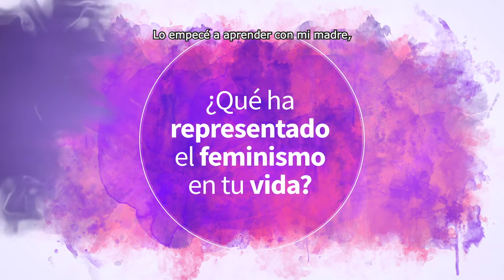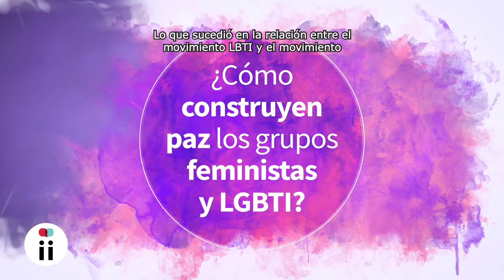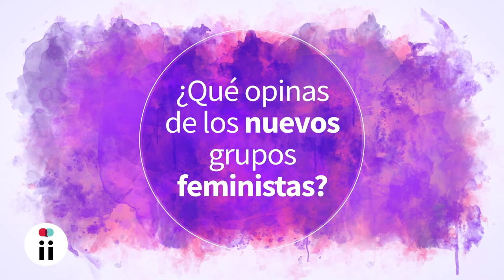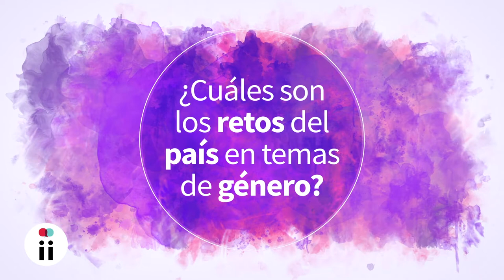Claudia Mejía Duque: Mi vida entera ha estado marcada por el feminismo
Hasta diciembre de 2019 Claudia Mejía Duque fue la directora de Sisma Mujer, organización que desde 1998 ha trabajado por reducir la violencia contra las mujeres. Esta es la historia de una de las protagonistas de la segunda ola del feminismo en Colombia. VocesFeministas especial de Sentiido.